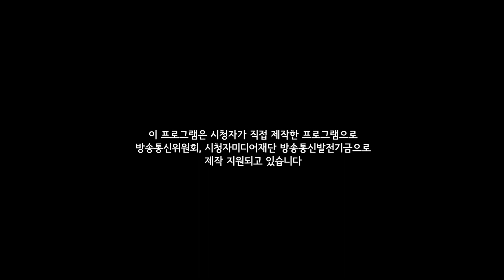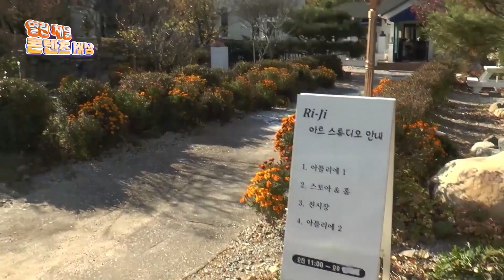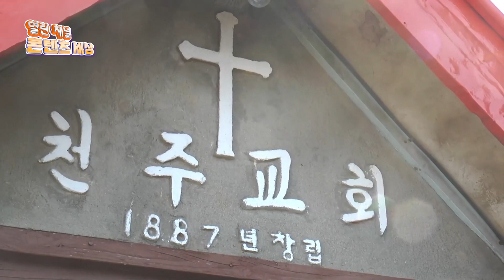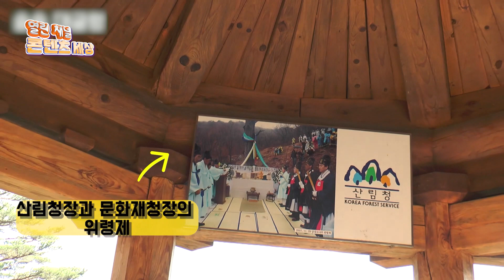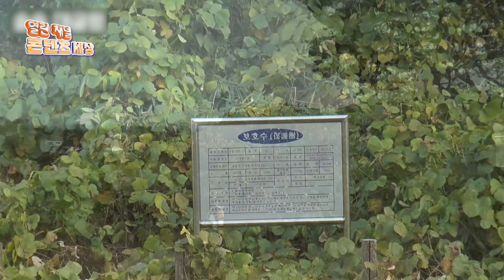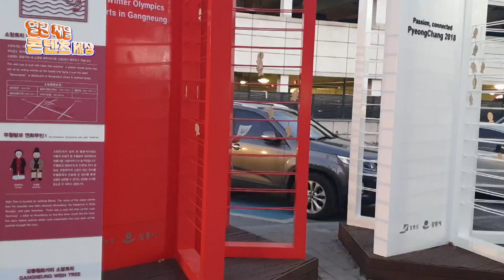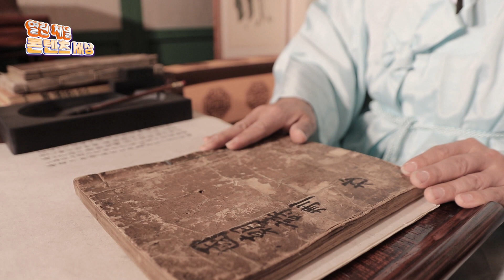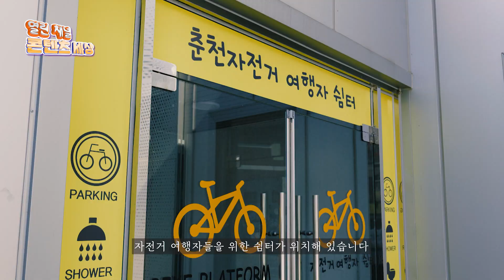열린 채널 콘텐츠 세상 제65회 / MBC강원영동 220402 방송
1. 버스103번
2. 솔솔대굴령
3. 월화
4. 틈바구니의 동네